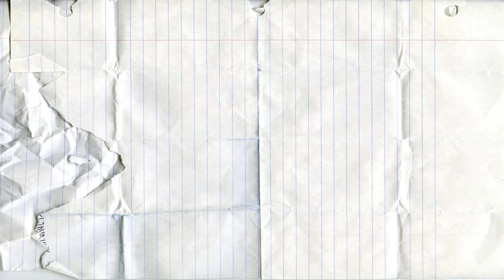Aprende Nombres de Frutas y Verduras con Juguetes de Madera| Video de aprendizaje con juguetes